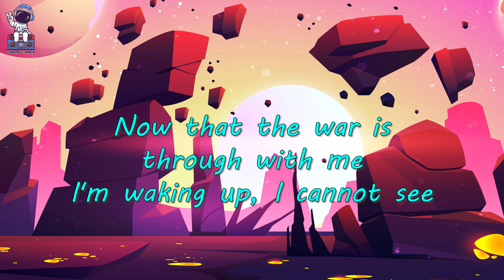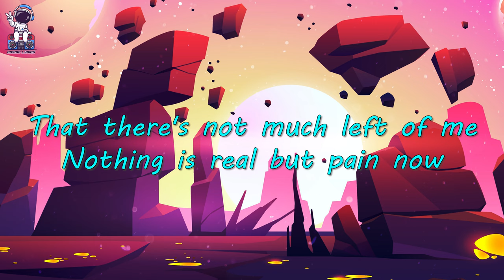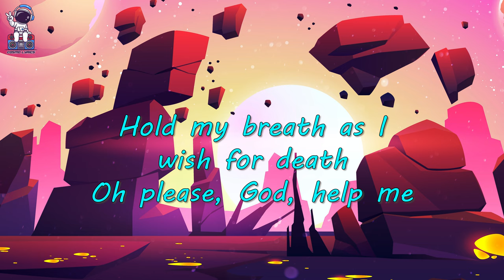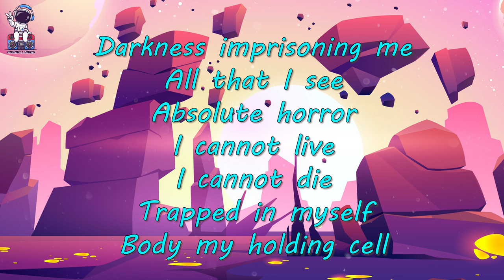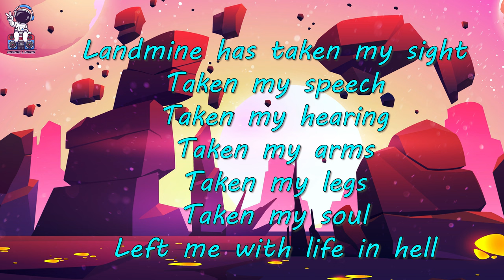Metallica - One | Metallica - One ( lyrics )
Metallica - One ( lyrics )
⭕ The lyrics of this song has been translated into more than 30 languages in the translation section . Turn on the translation Button and enjoy . 😊😊👍💓

🎤 Lyrics: Metallica - One :

Can't tell if this is true or dream
Deep down inside I feel to scream
This terrible silence stops me

Now that the war is through with me
I'm waking up, I cannot see
That there's not much left of me
Nothing is real but pain now

        Hold my breath as I wish for death
        Oh please, God, wake me

Back in the womb it's much too real
In pumps life that I must feel
But can't look forward to reveal
Look to the time when I'll live

Fed through the tube that sticks in me
Just like a wartime novelty
Tied to machines that make me be
Cut this life off from me

        Now the world is gone, I'm just one
        Oh God, help me Hold my breath as I wish for death
        Oh please, God, help me

Darkness
Imprisoning me
All that I see
Absolute horror
I cannot live
I cannot die
Trapped in myself
Body my holding cell

Landmine
Has taken my sight
Taken my speech
Taken my hearing
Taken my arms
Taken my legs
Taken my soul
Left me with life in hell

🔴 If any producer or label has an issue with songs or pictures, please get in contact with us and we will delete it immediately.
Lyrics
Metallica
One
One lyrics
One Metallica
Metallica One
Metallica One Lyrics
Music lyrics
music
rock
rock music
old school rock
Classic Rock
song
songs
new song
new song 2023
english  songs
karaoke
karaoke songs with lyrics
viral songs
viral
Speed up
tiktok2023
mashup
tiktok mashup 2023
tiktok songs
bass boosted songs 2023
rock
rock music
hits 2023
cosmo lyrics
7clouds
rachel gardner
lazy fox
the vibe guide
alternate
dam music
cassiopeia
cosmo remix
cakes & eclairs